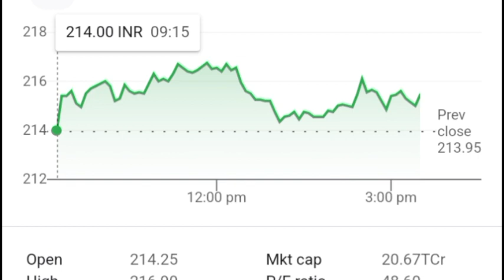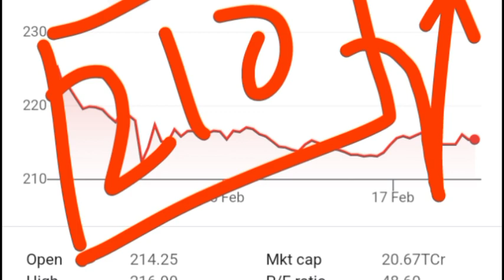ZEEL Share Latest News ll ZEEL Share News Today